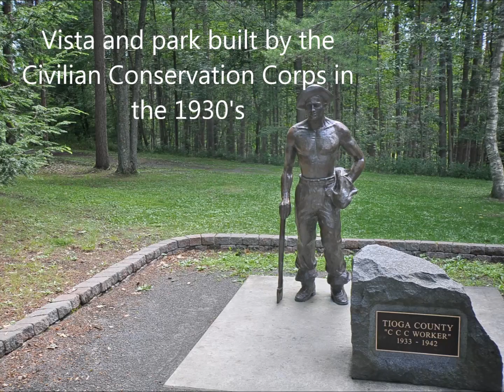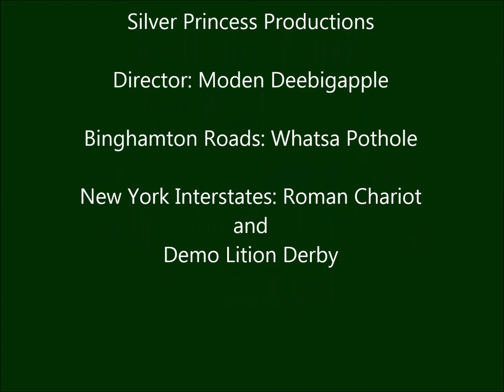Silver Princess: day #34 August 10th, 2013 Coudersport to Binghamton, NY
Silver Princess:  Day #34, August 10, 2013 Coudersport, PA to Binghamton, NY